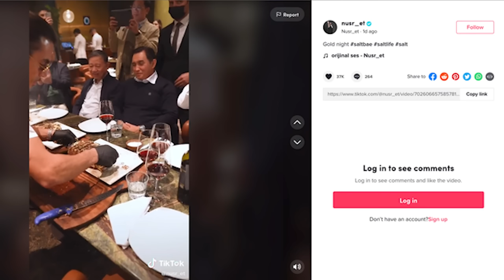Bộ trưởng CA Tô Lâm ăn thịt bò dát vàng tiền tỷ bên Anh, "Thánh rắc muối" Salt Bae đút cho tận miệng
Dư luận trên các mạng xã hội VN đang dậy sóng trước một đoạn video clip cho thấy cảnh ông Tô Lâm, Bộ trưởng Bộ Công an Việt Nam cùng với nhiều vị quan chức, lãnh đạo cao cấp của chính phủ VN đang ngồi ăn thịt bò dát vàng trong nhà hàng sang trọng Nusr-Et Steakhouse ở Knightsbridge, London – một nơi chỉ giành cho giới siêu giàu tại Anh Quốc và Châu Âu.

Trong đoạn clip, người ta thấy ông Tô Lâm được chính tay đầu bếp nổi tiếng người Thổ Nhĩ Kỳ có tên Nusret Gökçe, còn có biệt danh là "Thánh rắc muối" Salt Bae chế biến và đút ăn tận miệng món bò dát vàng. Trị giá bữa ăn theo một số ước tính có thể lên đến 37 ngàn bảng Anh, tương đương với 51 ngàn đô-la Mỹ.

Video được đăng tải hôm 3/11/2021 trên tài khoản Tik Tok có gần 11 triệu người theo dõi của người chủ nhà hàng. Tuy nhiên, hiện nay thì đoạn video đó đã bị xóa đi trên Tik Tok của Salt Bae.

Đoạn video dài 41 giây cho thấy Salt Bae chế biến món bò dát vàng "golden giant tomahawk" và xắt ra từng miếng, đồng thời tự tay rắc muối lên 3 phần thịt bò chế biến riêng cho phái đoàn quan chức Việt Nam.

Sau đó, đích thân chủ nhân nhà hàng còn tự tay dùng dao xỉa 1 miếng thịt bò đút vào mồm của Bộ trưởng Công an Tô Lâm, và ông Tô Lâm sau khi ngấu nghiến cắn miếng thịt một cách thèm thuồng liền đưa một ngón tay cái lên, dấu hiệu cho biết món bò này là tuyệt hảo. Bữa ăn tối của ông Tô Lâm chỉ bao gồm món thịt bò dát vàng cùng với rượt vang thượng hạng, mà theo ước tính có giá rất đắt đỏ, quy ra tiền VN thì có thể lên đến hơn 1 tỷ 150 triệu đồng.

Cũng trong video, theo quan sát thì phái đoàn VN đến dự tiệc có ít nhất khoảng chục quan chức, tất cả đều ăn mặc sành điệu và tỏ ra quen thuộc với những nhà hàng đắt đỏ kiểu như nơi này. Trong đó, có sự xuất hiện của ông Tô Ân Xô, Chánh văn phòng kiêm Người phát ngôn Bộ Công An ngồi bên tay phải của Tô Lâm, khuôn mặt bừng đỏ vì ngà ngà say rượu đang cầm điện thoại quay lại bữa tiệc bằng điện thoại.

Trong thời gian lưu lại nước Anh 4 ngày, dường như ông Tô Lâm đã tranh thủ ghé đến những chỗ ăn chơi sang chảnh nhất của của nước Anh, mà bữa ăn tối tại nhà hàng Nusr-Et Steakhouse ở Knightsbridge, London như vừa nêu trên cũng chỉ là một phần trong các chuyến chơi bời tốn kém của phái đoàn VN.

Theo một số người am hiểu, thì để được đích thân chủ nhân nhà hàng là đầu bếp Nusret Gökçe phục vụ và biểu diễn, thì phái đoàn của ông Tô Lâm đã phải đặt chỗ trước từ rất lâu, và dĩ nhiên, hóa đơn của bữa ăn sẽ cao ngất ngưởng, riêng tiền phí dịch vụ không thôi cũng có thể lên đến 150 triệu VND

Trên danh nghĩa, các chuyến đi của ông đại tướng Tô Lâm tại nước Anh đều được coi là hoạt động công tác cấp nhà nước, nên mọi chi phí đều được chi trả bởi ngân sách nhà nước, tức là từ tiền thuế của người dân Việt Nam.